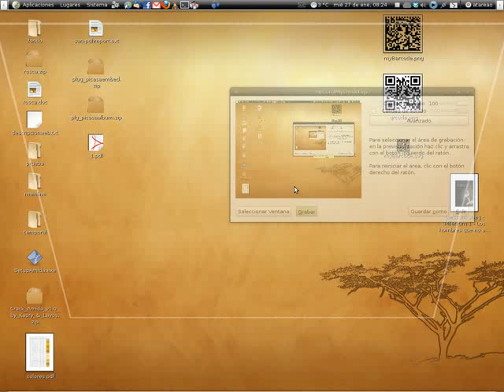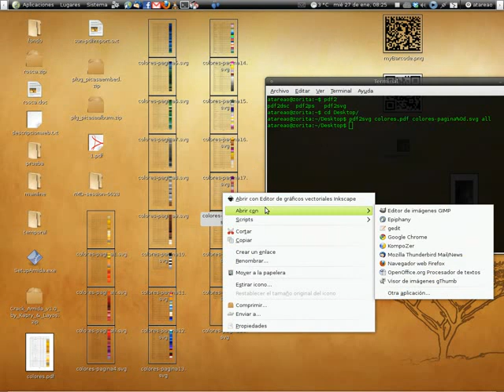de-pdf-a-svg.flv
Como convertir un archivo pdf a svg para poder editarlo.